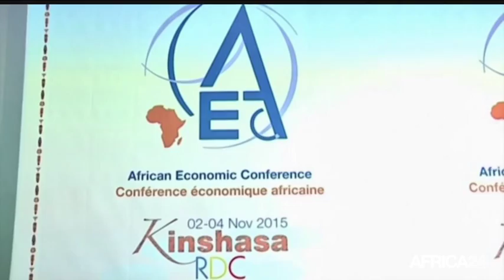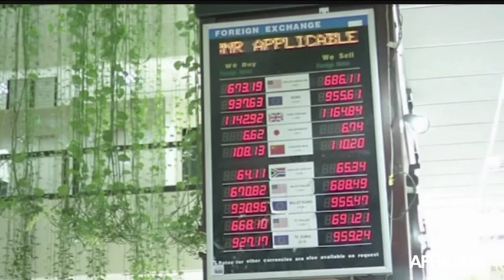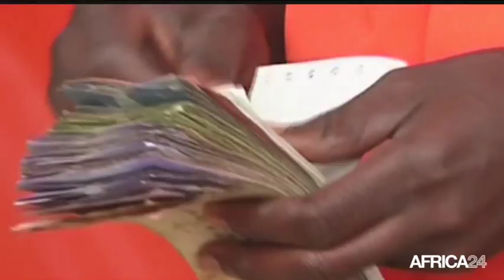AFRICA NEWS ROOM - L'édition: Le talon d'achille de la production littéraire en Afrique (3/3)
Culture, La production littéraire en Afrique - L'édition: Le talon d'achille de la production littéraire en Afrique